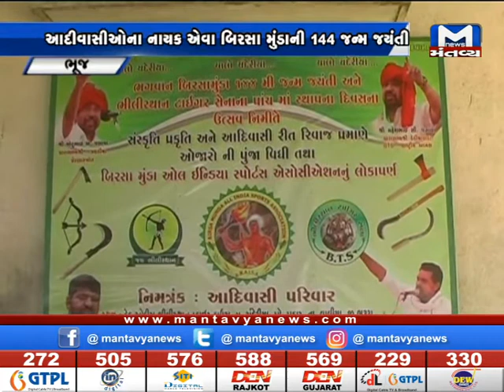Bhuj: આદિવાસીઓના નાયક એવા બિરસા મુંડાની 144મી જન્મ જયંતિની તૈયારીઓ પુરજોશમાં